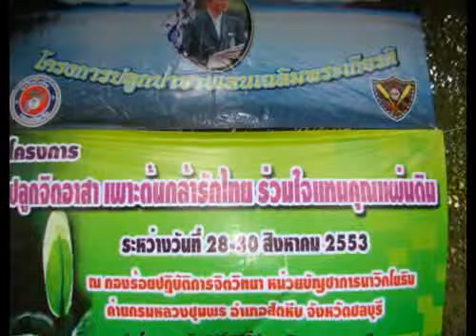sripatum spu 4.flv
campfire 30 ส.ค.53  ค่ายปลูกจิตอาสา ม.ศรีปทุม ณ ร้อย.ปจว.นย.สัตหีบ